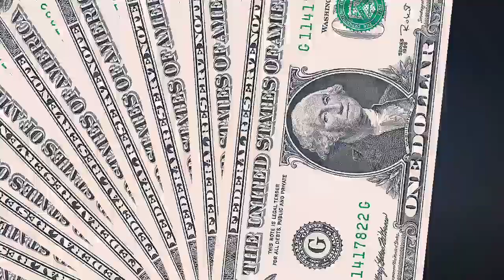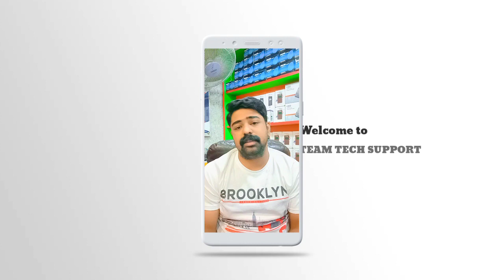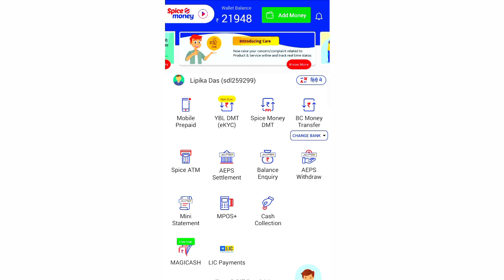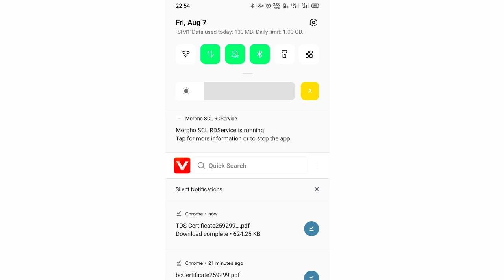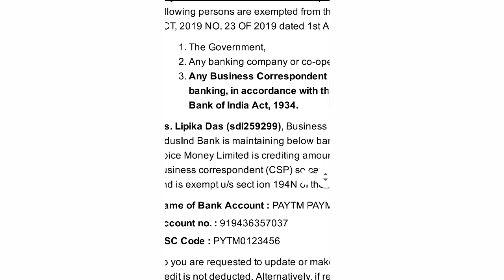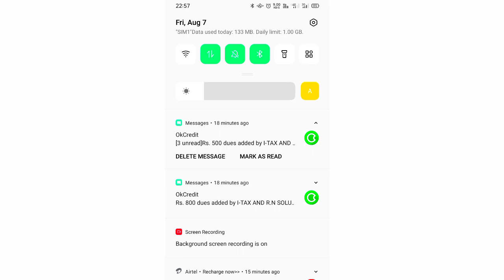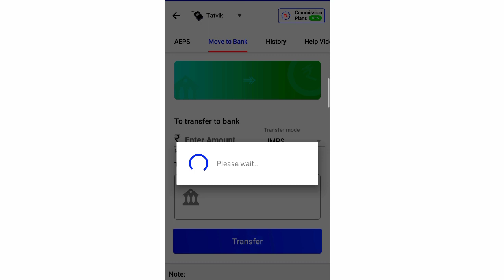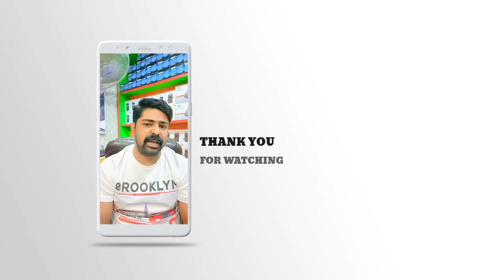2% TDS SE KESE BACHENGE JANIYE. २% TDS से केसे बचेंगे जानिए। ২% টি ডি এস থেকে কিভাবে বাঁচবেন জানুন।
Support Contact’s:
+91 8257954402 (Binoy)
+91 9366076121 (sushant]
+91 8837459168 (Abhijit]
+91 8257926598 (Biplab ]